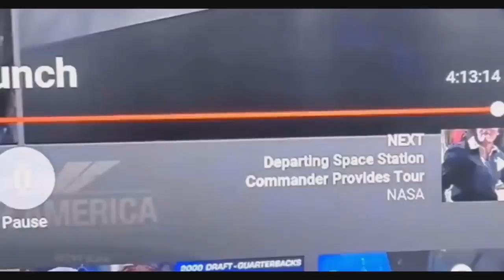🐭 UN RATÓN VIAJÓ en el NUEVO COHETE de SPACEX?? 🐭🚀